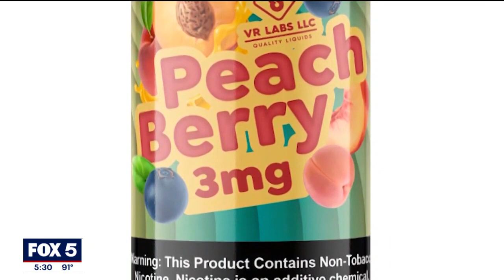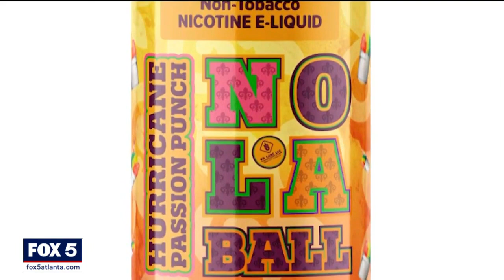Who is the target audience of vaping products? | FOX 5 News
An adult product is being sold under categories that include bubblegum, cherry, pineapple, and other fruit flavors. One Atlanta city councilman is critical vaping products saying the marketing of these items could entice youth to participate.